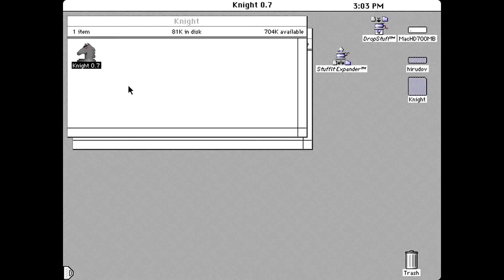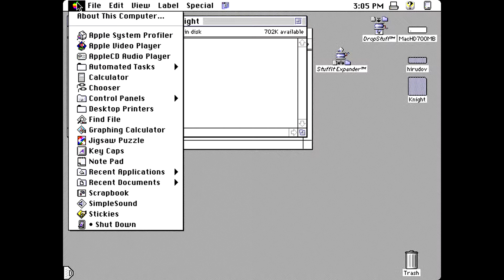Apple Macintosh Longplay - Knight (1991)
Full playthrough of the game Knight for Apple Macintosh computers. Game released back in 1991.